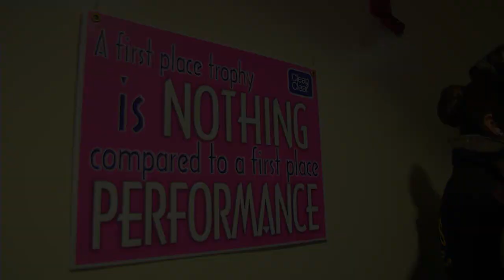2015 UDA National Dance Team Championship (NDTC)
The 2015 National Dance Team Championship will take place January 30th and February 1st at the Walt Disney World Resort® in Orlando, Florida.